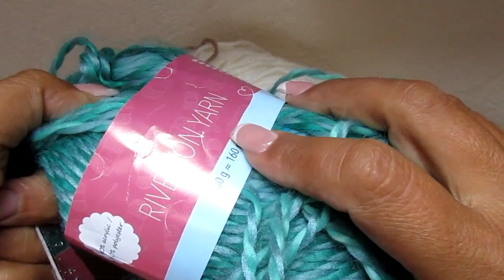Wie häkelt man einen Hundepulli ?"Bella" kleine Hunderasse M Herbst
Hier zeige ich dir wie du einen Hundepulli für Kleinhunde und Welpen in der Grösse M häkeln kannst .Den Hundepullover den ich hier häkelE habe ich für die kleine Bella gehäkelt .Bella ist 2 Jahre alt und eine Yorkshire Hundedame .Ich habe hier 38Lm für die Halsweite gehäckelt und zwar mit einer Häkelnadel in der Stärke 5mm. Die Rückenlänge ist mit knapp 28cm gut gelungen da die kleine Bella noch nicht ganz ausgewachsen ist . Ich wünsche euch viel Spass beim zuschauen ,nachmachen und mitmachen und wenn ihr Fragen habt dann einfach unten in die Kommentare schreiben und ich versuche eure Fragen so schnell wie möglich zu beantworten .Fühlt euch gedrückt eure Mimi

Die Wolle die ich im Video benutze habe ich mal im Action Laden gekauft aber hier findest du ein paar ähnliche Farbe und Wolle Beispiele :